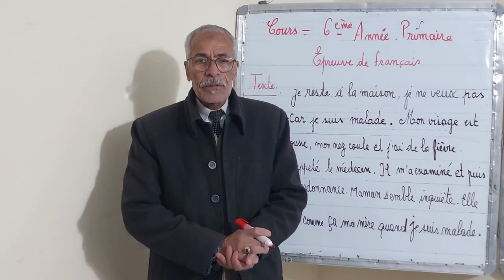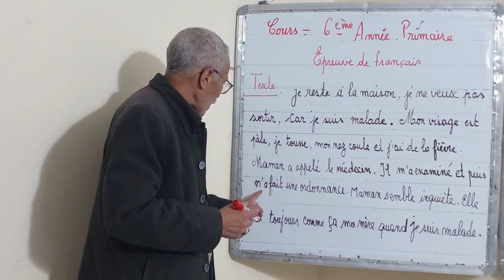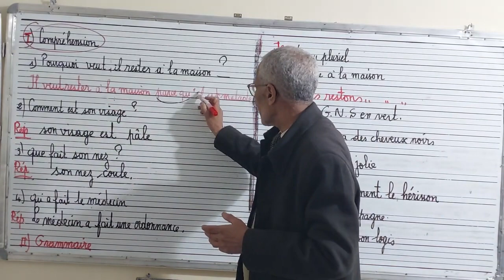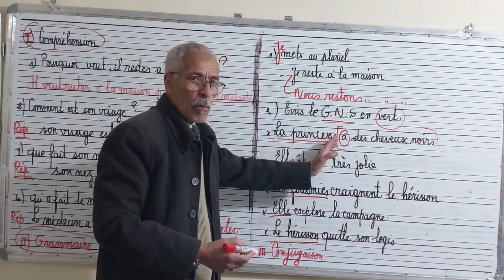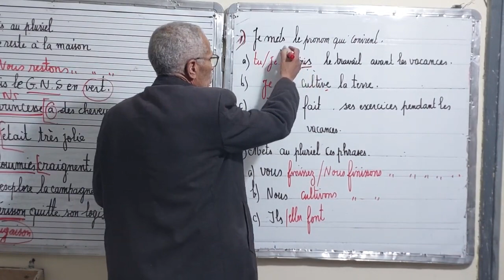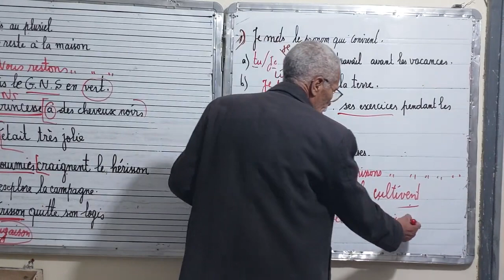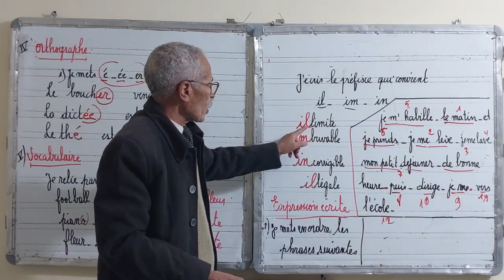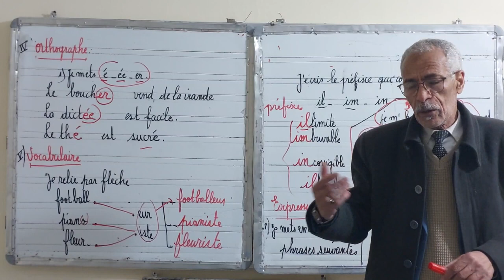Épreuve de français :6ème Année primaire.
Exercices  de soutien en grammaire, conjugaison, orthographe, lexique et grammaire.